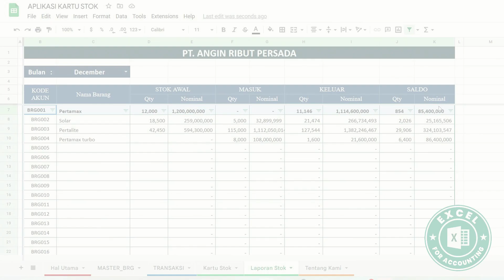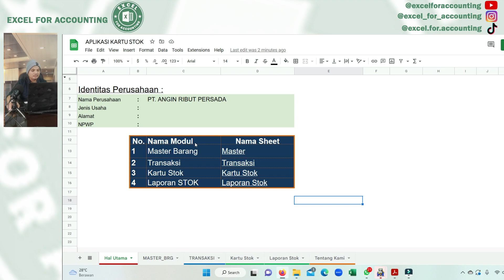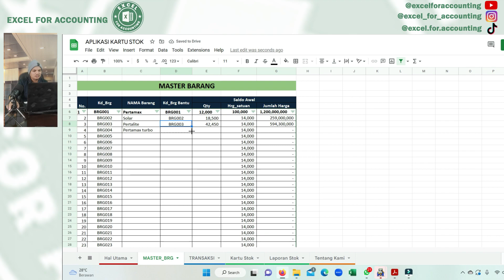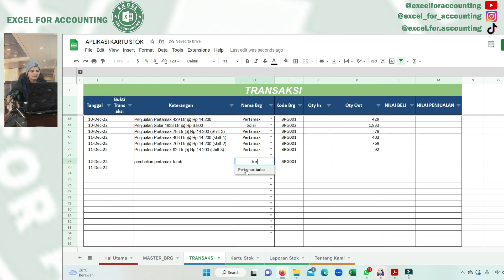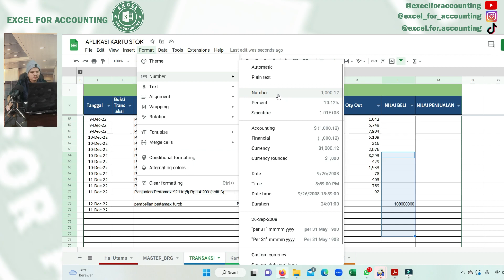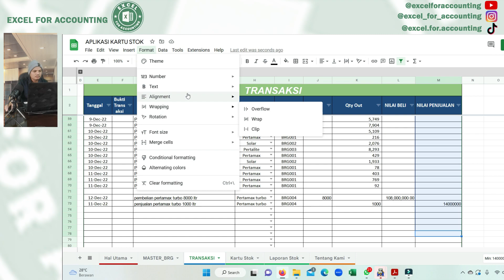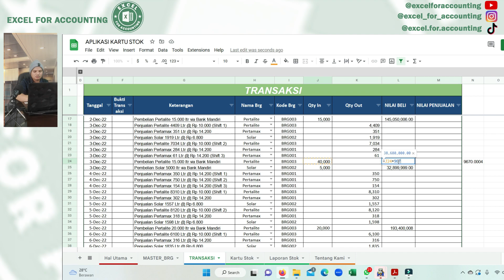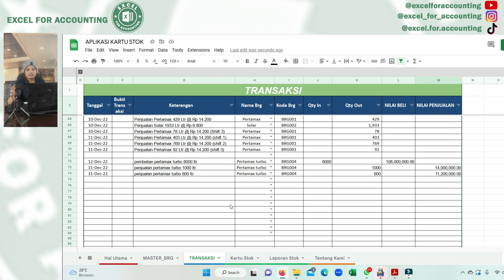Wajib Punya... Aplikasi Kartu Stok dengan Excel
Hallo Guys, Ketemu lagi dengan Kami Excel For Accounting.
Kali ini Kita akan membahas tentang kartu stok.
Kenapa Kartu stok penting?
Dalam manajemen usaha, kartu stok barang ini menjadi alat penting untuk mengetahui apa saja pembelian dan penjualan stok barang. Singkatnya, kegunaan kartu stok barang yaitu untuk memantau serta mengontrol persediaan barang usaha.

Tonton video nya sampai habis agar dapat secara lengkap intisari dari bagaimana cara menggunakan dan fitur fitur dari Kartu stok dari Excel For Accounting.

Semoga Video Kami bermanfaat dan menjadi
Berkah bagi Kita semua.

Jika Rekan rekan membutuhkan Layanan
Kami yang tentunya di bidang Akutansi seperti

dibawah ini:

- Aplikasi Laporan Keuangan berbasis Excel.
- Software Akutansi Online dan Offline
- Jasa Set Up untuk sofware Akutansi dari awal
dan juga
  Training sampai software bisa digunakan Oleh
Perusahaan
  dan Usaha Teman teman .
- Jasa untuk membuat Laporan Keuangan Usaha
Teman
  teman dengan biaya terjangkau.
- Jasa Laporan Pajak (SPT Masa, PPH 21, PPH
22, PPH 23,
  PPH pasal 4   Ayat 2, PPH Final, PPN dan SPT
Tahunan.)
- Pelatihan Akutansi Online dan offline dengan
biaya terjangkau.
- Brevet pajak A & B baik Online maupun Offline.